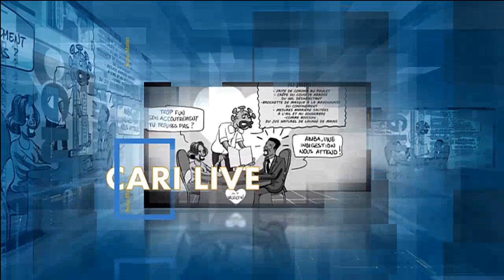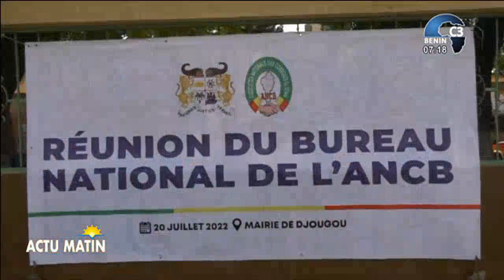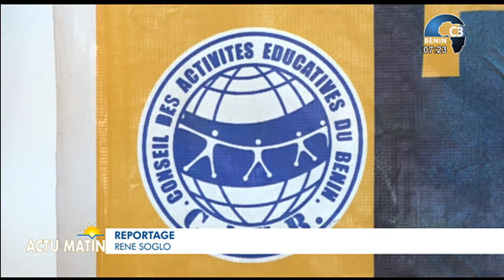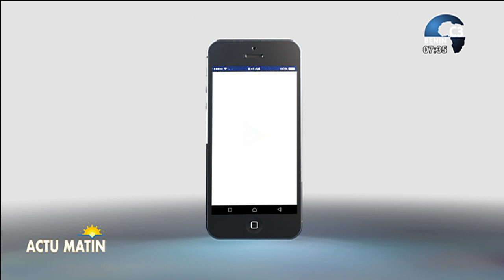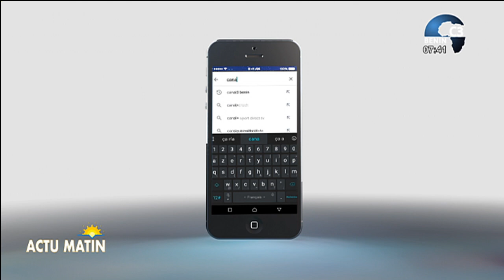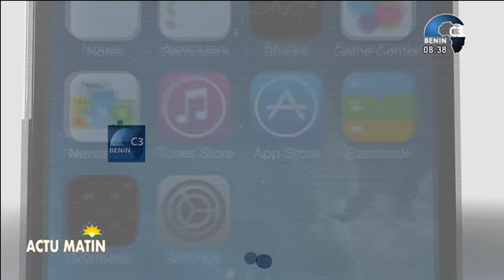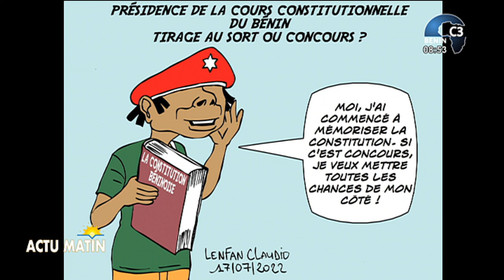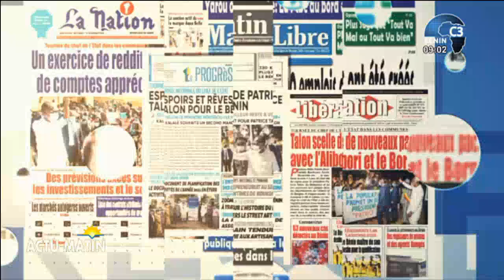CANAL3-BENIN : Intégralité Actu Matin du Vendredi 22 Juillet 2022